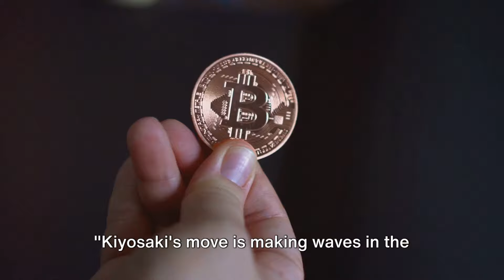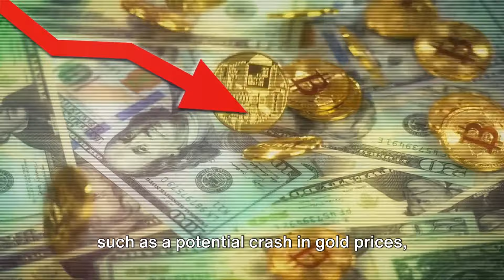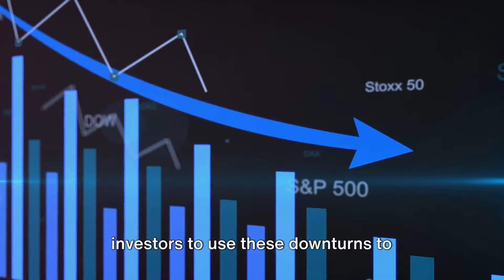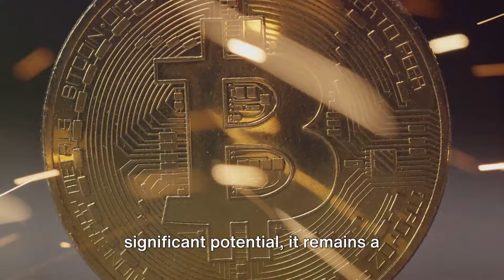"Robert Kiyosaki Buying 10 Bitcoin Before April Halving Event"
Renowned financial educator Robert Kiyosaki, author of "Rich Dad Poor Dad," announces his intention to buy 10 Bitcoin (BTC) before April's halving event. Kiyosaki cites the halving's impact on scarcity as a key factor driving his decision, predicting Bitcoin's price to reach $100,000 by September amidst growing global economic concerns.